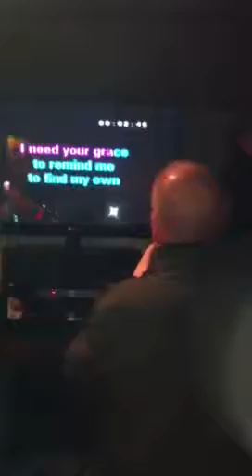Harty & Martin singing Chasing Cars...very badly!!